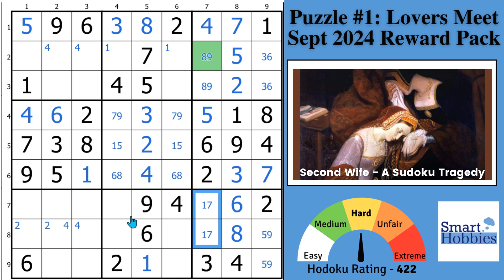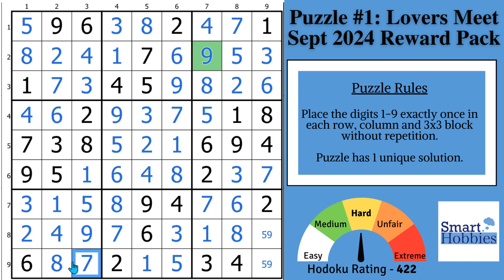TABOO Strategy That Makes Hard Sudoku Easy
In TABOO Strategy That Makes Hard Sudoku Easy by Smart Hobbies, I will show you how to solve the Classic Sudoku Lovers Meet from my September 2024 Rewards Puzzle Pack using a Sudoku strategy, Sudoku trick, Sudoku technique, that some solvers consider taboo.  This Sudoku strategy is called Unique Rectangle Type 2. I show you how to play Sudoku better and how to solve Sudoku faster. I solve this puzzle logically and explain all the expert Sudoku tricks, Sudoku techniques, and Sudoku strategies as I apply them to the Sudoku game.

This video is part of my Other Sudoku series on my YouTube channel, Smart Hobbies. The goal of this series is to share the joy of solving Sudoku puzzles with you.

Strategies demonstrated in this video:

Hidden Single
Naked Single
Full House
Pointing Pair
Naked Pair
Hidden Pair
Unique Rectangle Type 2

Timestamps
0:00 Intro
00:19 It’s Solving Time
00:36 Puzzle Story
00:58 Finding Snyder Restrictions
02:12 BONUS Trick
05:49 BONUS Tip
07:31 Setting Up Taboo Strategy
10:35 Taboo Strategy Revealed
13:35 Solving Green Cell

📕Get my FREE Solving Guide that will help you solve over 80% of all Sudoku puzzles🧩to include NYT Hard

Smart Hobbies donates a portion of its proceeds to help fight human trafficking through Agape International Missions (AIM).